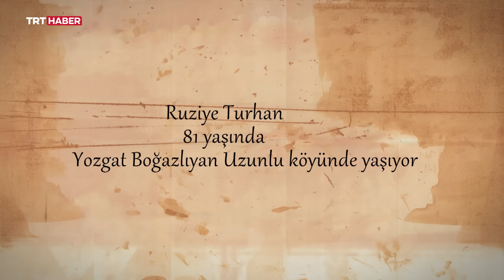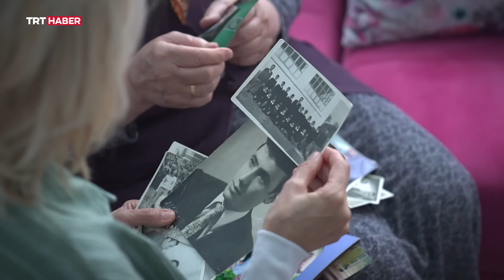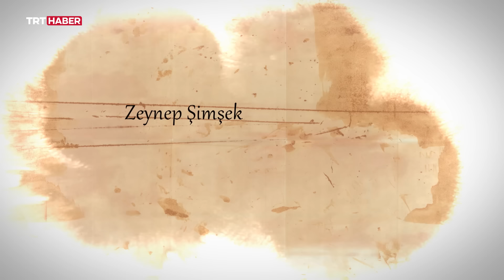Ömür Dediğin 336. Bölüm